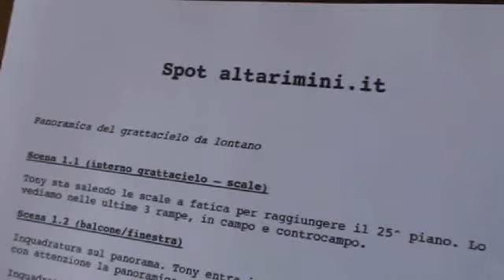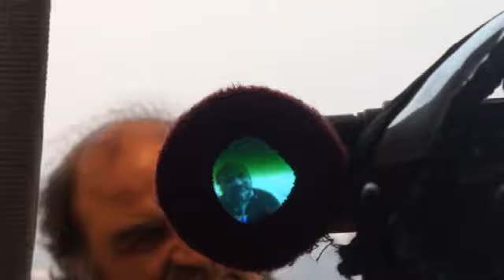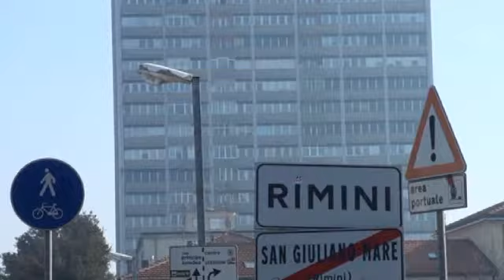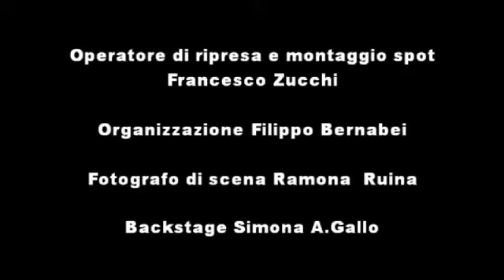Al grattacielo girato lo spot di Altarimini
Prendi due attori. Caricali con caffe', dolcetti e wodka. Mettili in cima al grattacielo di Rimini, circondati da uno staff di belle speranze. Tutti insieme per il lancio della nuova veste di altarimini.it. Era un freddo e luminoso pomeriggio di gennaio quando, l'allegra brigata, ha deciso di costruire insieme questo spot. Ore di lavoro e prove per pochi semplici minuti. La simipatia di Tony, la professionalita' di Dany. I due attori con la "y" finale, sono diventati il nuovo volto di altarimini. Il messaggio e' chiaro e semplice. Non serve affannarsi per una scalinata per avere una visione totale delle news di Rimini e dintorni. Basta un click, un sorriso ed un caffe'. Alto, naturalmente.
Buona visione